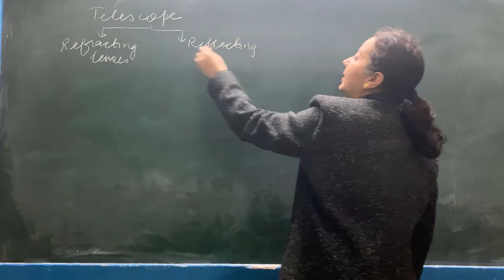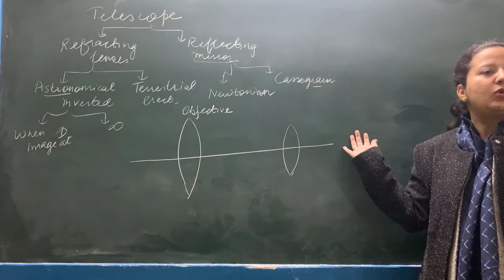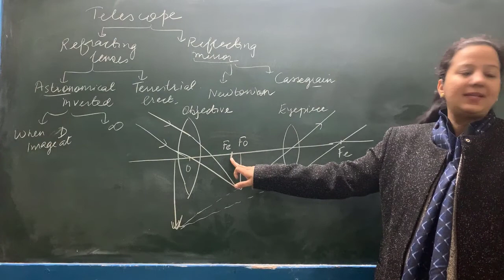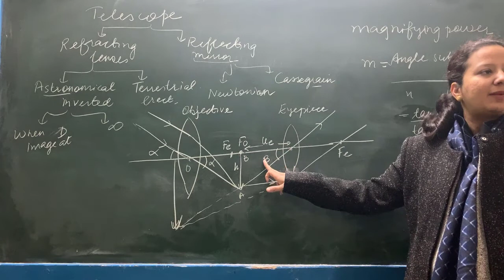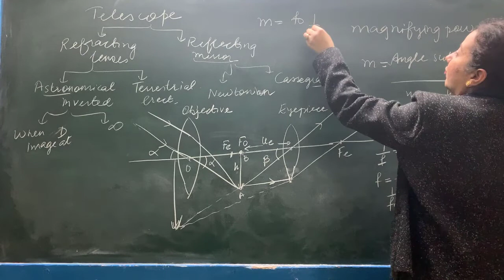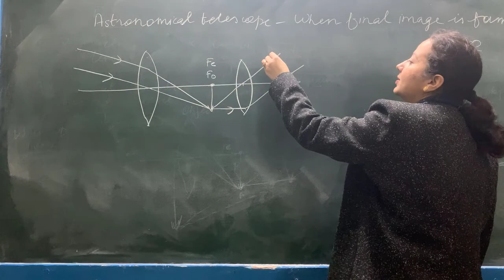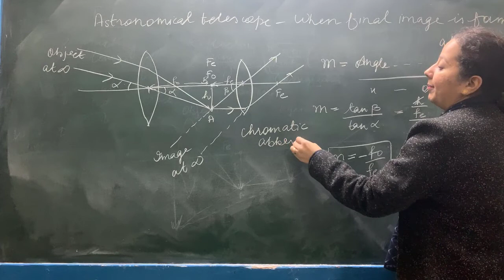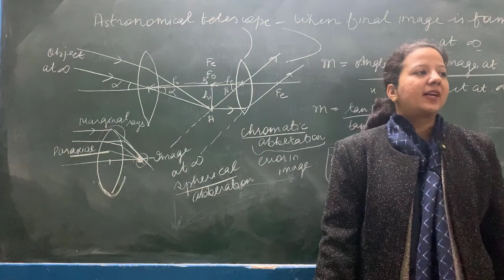Class Xll Astronomical telescope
By Mrs Anshu